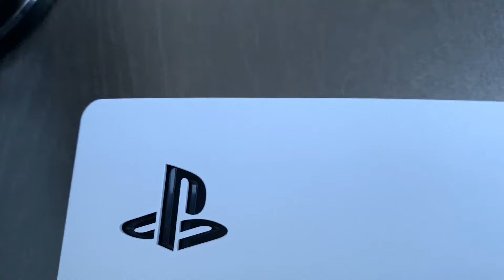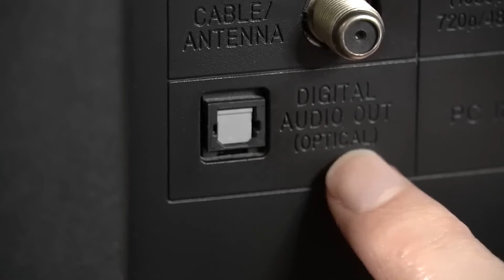¿Qué salidas de audio tiene la PS5? 💥 Guía de sonido 2024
En este video descubrirás todas las salidas de audio de la PlayStation 5 y cómo conectar dispositivos de sonido. Desde auriculares hasta barras de sonido, altavoces o mezcladoras de audio, aprenderás a aprovechar al máximo las opciones de sonido de esta consola de última generación.

A diferencia de su predecesora, la PlayStation 4, la PS5 no cuenta con un puerto de audio óptico digital. Sin embargo, esto no significa que estemos limitados en términos de conectividad de sonido. En este video, te mostraré cómo utilizar los diversos puertos disponibles en la PS5 para conectar tus dispositivos de audio favoritos.

¡Descubre todas las posibilidades de audio que la PS5 tiene para ofrecerte! Aprende a conectar tus dispositivos de sonido favoritos y sumérgete en una experiencia de juego verdaderamente envolvente. No te pierdas este tutorial que te ayudará a optimizar el sonido de tu consola PlayStation 5.

Pero, ¿Qué sucede si necesitamos una salida de audio óptica digital? También te damos la solución en el video.